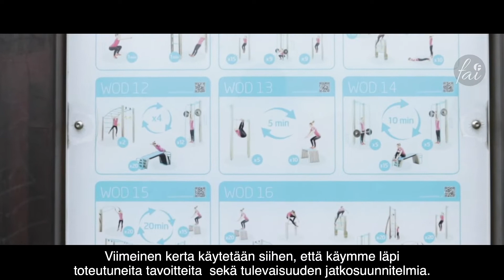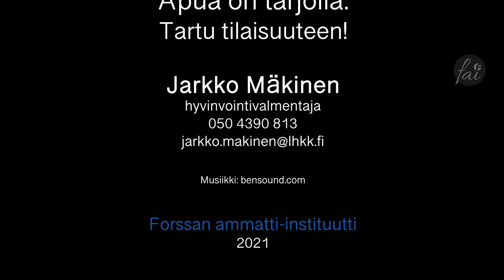Personal trainer failaisten palveluksessa!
Forssan ammatti-instituutin opiskelijoiden on nyt mahdollista hyödyntää talon omia PT-palveluita.

Tämäkin video on muuten media-alan opiskelijoidemme tekemä!